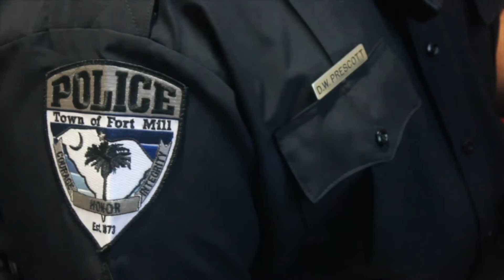First Show Fall Semester 2015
An interview with our new principal, a PSA on sports, our first episode of benchwarmers and much much more on this episode of the NAFO NEWS.